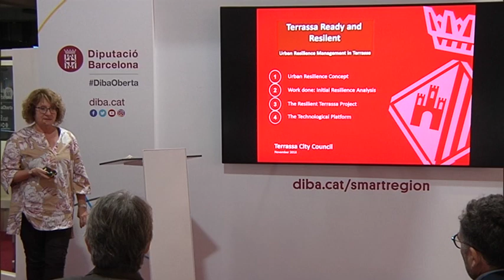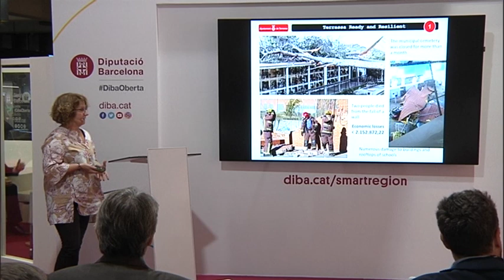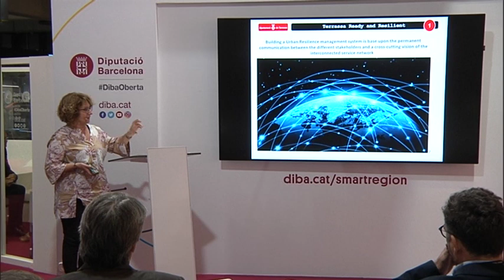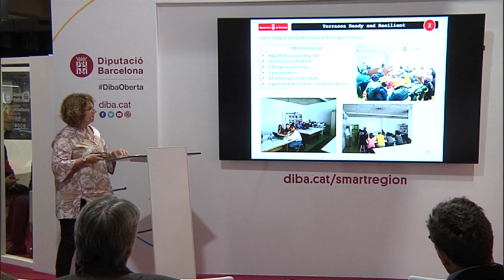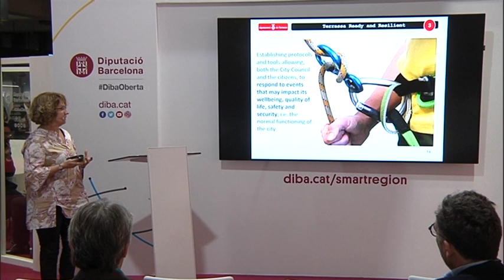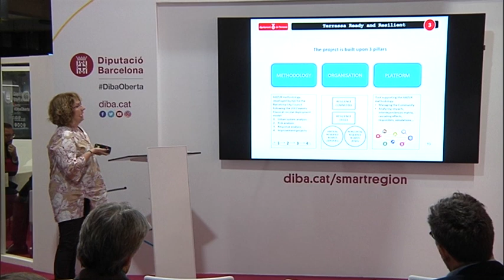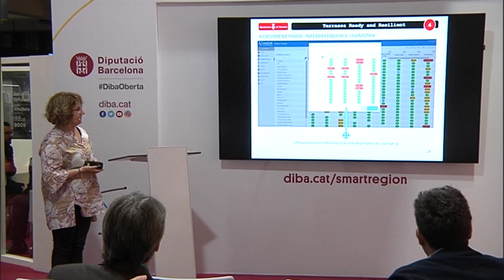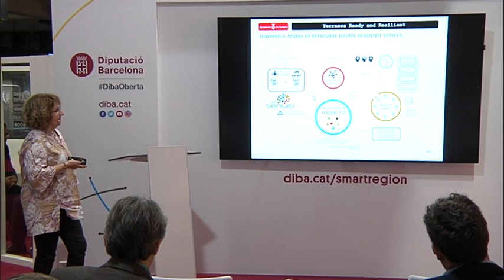Resiliència urbana, Ajuntament de Terrassa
Resiliència urbana
Sra. Maria Vicenta Villar, cap de Protecció Civil